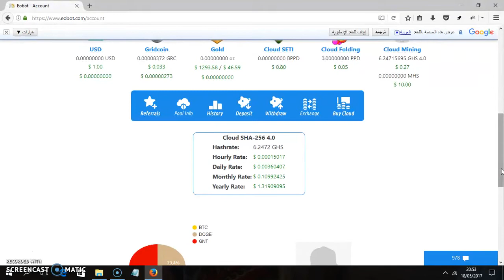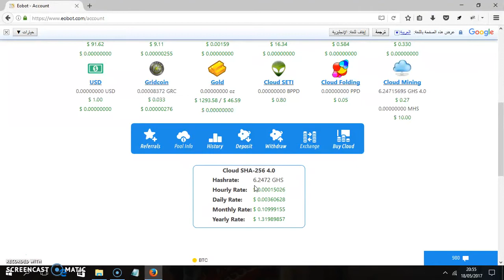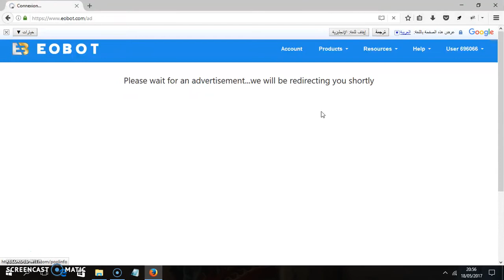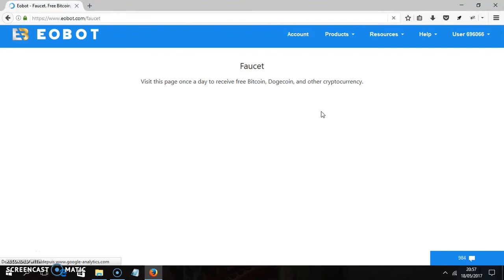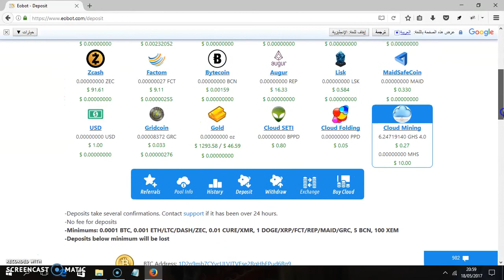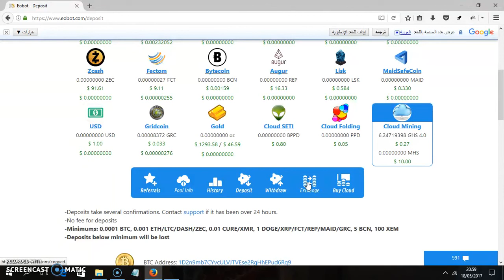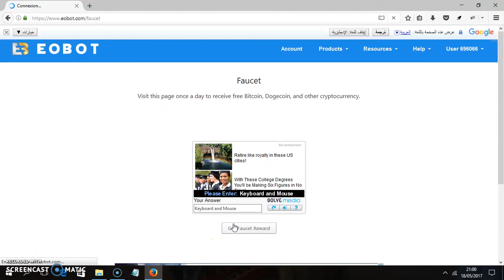شرح موقع التعدين eobot لتعدين العملات 2017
يتكوين مجانا
بيتكوين للبيع
شرح البيتكوين
ربح البيتكوين,
رابح يوتيوب,
bitcoin ربح
سعر البيتكوين
تعدين البيتكوين من جهازك
شراء البيتكوين
شرح البيتكوين
bitcoin شرح
bitok
E-coin
ecoin
بيتكوين للبيع
بيع البيتكوين
شراء عملة البيتكوين
شراء Bitcoin
spectrocoin
افضل مواقع شراء بيتكوين
localbitcoins
شراء بيتكوين
موقع freebitcoin
موقع freebitco.in
bitcoin price
bitcoin mining
bitcoin wallet
bitcoin zebra
bitcoin to usd
bitcoinker
bitcoins
bitcoin mining calculator
bitcoin free
bitcoin faucet
bitcoin شرح
bitcoin address
البيتكوين المحترف
البيتكوين العربي
البيتكوين حلال ام حرام
البيتكوين والدولار
البيتكوين 2016
البيتكوين شرح
البيتكوين ويكيبيديا
وحدات البيتكوين
بيع وشراء البيتكوين
هكر البيتكوين
هل البتكوين حلال
هبوط البيتكوين
منتدى البيتكوين
مواقع البيتكوين
bitcoin calculator
bitcoin price
bitcoin news
bitcoin wallet
bitcoin atm
bitcoin exchange
bitcoin stock
bitcoin exchange rates لموقع Metizer
eobot
dogecoin
bitcoin
hashfla